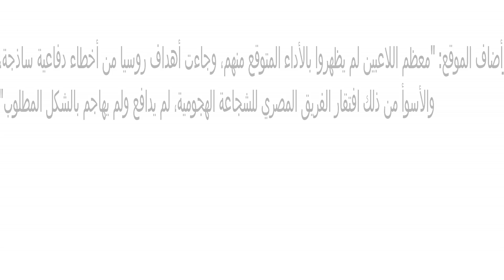فيفا: المنتخب المصري استحق الخسارة